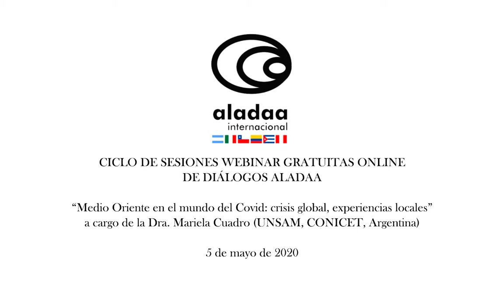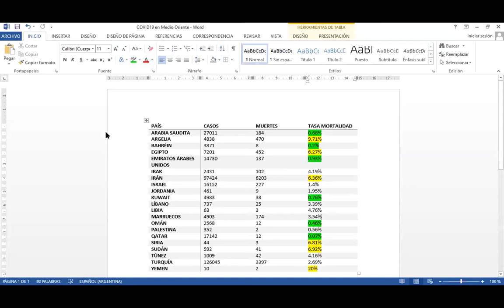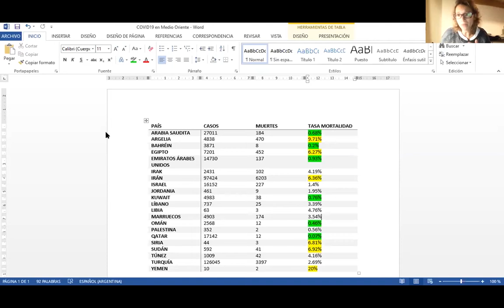Medio Oriente en el mundo del COVID. Diálogos ALADAA con la Dra. Mariela Cuadro (UNSAM/CONICET)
Diálogos ALADAA. "Medio Oriente en el mundo del Covid: Crisis global, experiencias locales". Charla a cargo de la Dra. Mariela Cuadro (UNSAM/CONICET, Argentina).
Ciclo de Sesiones Webinar gratuitas online de Diálogos ALADAA. 3 de mayo de 2020